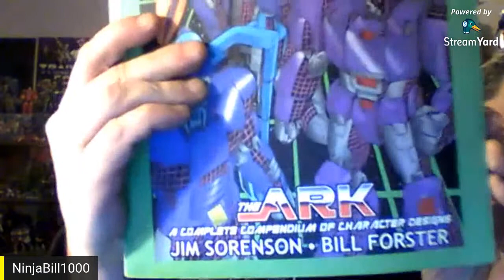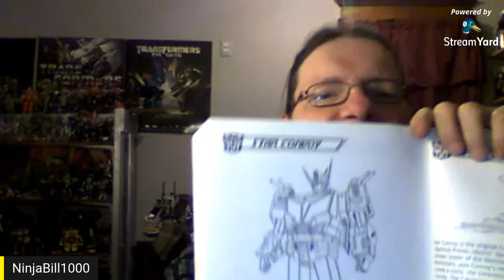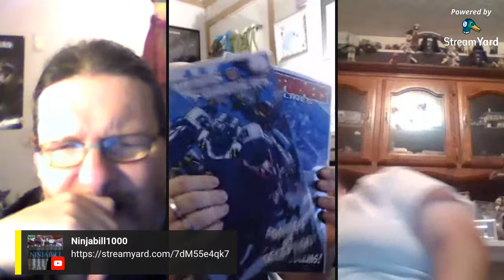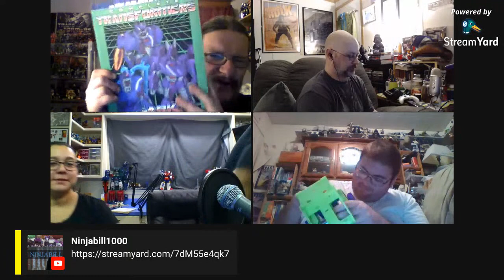NinjaBill and Friends!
heya and welcome!